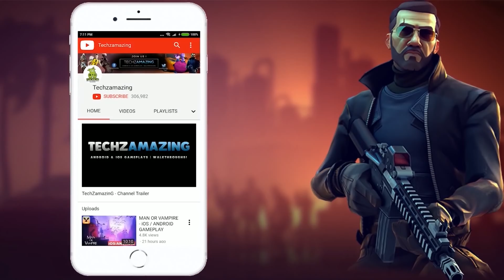RAIDER SIX ULTRA GRAPHICS Gameplay Part 2 - (Android, iOS)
RAIDER SIX is now soft launched on Android and coming soon on iOS. You can download from Google Playstore and iOS Apple Appstore.

Game Mode: Online
Size     : 2 GB
Device   : S23 ULTRA

▬▬▬ Download Links ▬▬▬
iOS ►►

▬▬▬ Description ▬▬▬
2048, The world’s conventional energy sources have depleted and battle wages for control over Element U, a newly discovered clean source of energy. Area #6 holds the world’s entire reserve of this Element and guardians ensure its safety. A devastating bioweapon attack leaves Area #6 in ruins, giving birth to the Pandora Virus which ends up mutating all guardians and soldiers.

As a Raider, it is now your mission to plunder Element U as the survival of the planet now rests on your shoulders. Fight with bravery, trust your teammates, Save the world!

RAIDER SIX, the mission is a go!

▶ About Raider SIX◀
Raider SIX, a Battle Royale Action mobile game that caters specifically to Indian gamers who have a penchant for action games. This thrilling game not only immerses players in the captivating Indian battle landscape but also introduces a diverse array of Indian characters, marking the first-ever inclusion of such elements in the genre.

▶ Game Features◀
[Objective-based Battle Royale]
Element U, a most valuable resource, is the only reason you are on this dangerous battlefield. Your primary objective in this chaotic world is to plunder as much as Element U and evacuate successfully.

[Advanced weapon systems]
Synthesize advanced and more powerful weapons. Get exclusive gun skins in the weekly and monthly battle pass. Use special grenades to turn your enemies into chickens or make them dance.

[Revive yourself]
With the Revival feature in RAIDER SIX, death is not the end in this unpredictable battlefield. Revive yourself to win or to seek vengeance!

[Trading System in the R6 Universe]
Players are free to sell and buy the resources they bring out of Area#6 in the underground market to expand their arsenal. Don't miss this opportunity to become a savvy trader and dominate the battlefield.

[Defeat and tame monsters]
Hunt and defeat giant monsters for bonus Element U. Turn them from enemies into allies and wreak havoc on enemy Raiders.

[Ride your way]
Ride horses, fly helicopters or battle in tanks. Ride your way in Area #6

Are you ready to become India ka top Raider?

[Raider SIX minimum system requirements]
At least 1.5Gb RAM and Android 5.0 or higher

Playing this battle royale game responsibly is crucial. Remember, addiction can be a real concern, so exercise self-control. While it may be a thrilling fantasy world, always differentiate it from reality. Don't forget to take frequent breaks, ensuring a healthy balance in your gaming experience. Stay aware, stay in control.